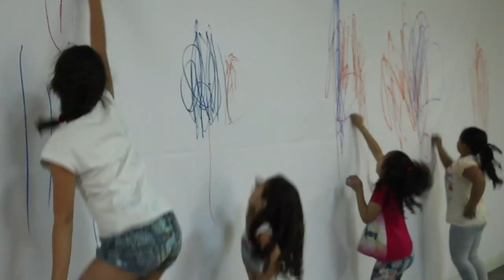Segni mossi in Belo Horizonte